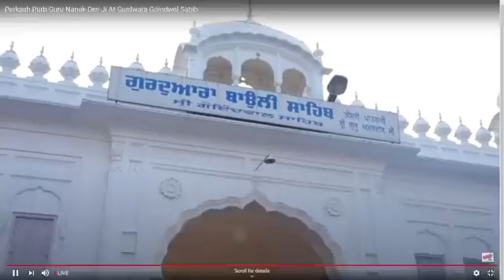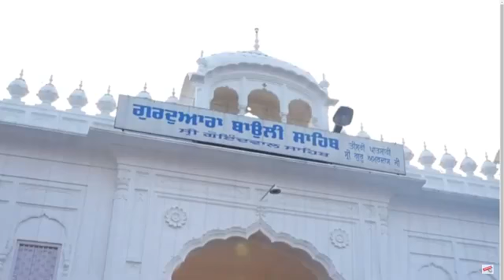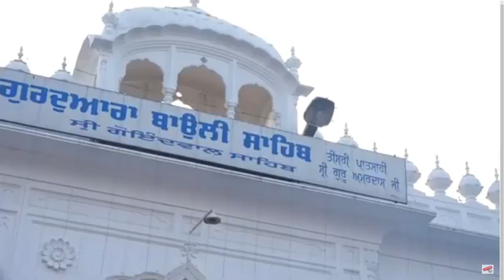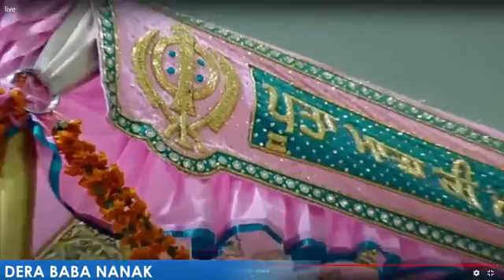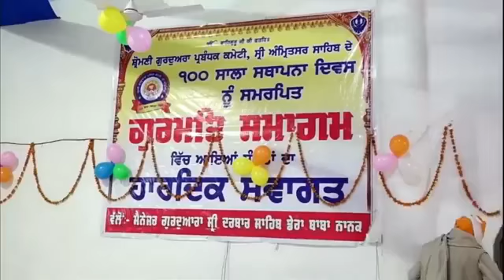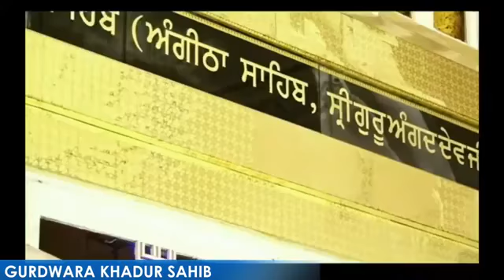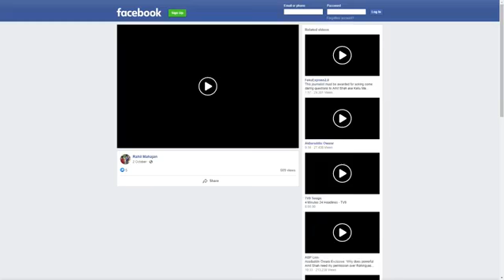ਸ਼੍ਰੀ ਗੁਰੂ ਨਾਨਕ ਦੇਵ ਜੀ ਦੀ 551ਵੀ ਜਯੰਤੀ ਦੇ ਮੌਕੇ ਦਰਸ਼ਨ ਕਰੋ ਜਿਥੇ ਉਨ੍ਹਾਂ ਆਪ ਪੈਰ ਪਾਈਆ ਸੀ Happy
श्री गुरु नानक देव जी की 551 वीं जयंती के अवसर पर जहां से उनके चरण स्पर्श हुए ।